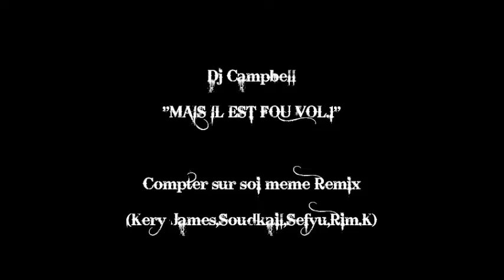Dj Campbell - Remix Compter sur soi meme (Kery James,Soundkail,Sefyu,Rim.K)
10 - Remix Compter sur soi meme (Kery James,Soundkail,Sefyu,Rim.K)
Poiss'Art Muzik présente la compil de Dj Campbell "MAIS IL EST FOU Vol.1"